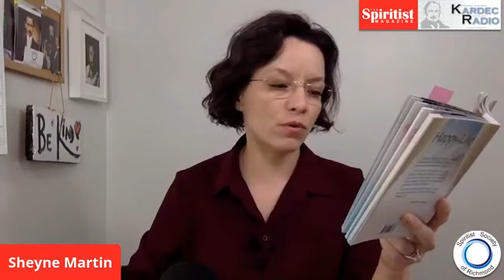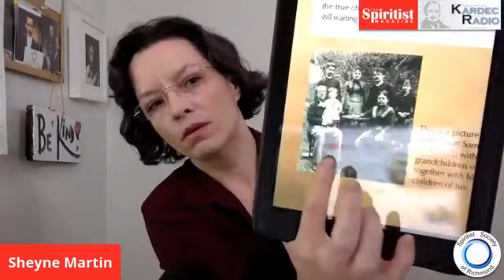The Spiritist Magazine - Issue 50 - The work of the Gospel